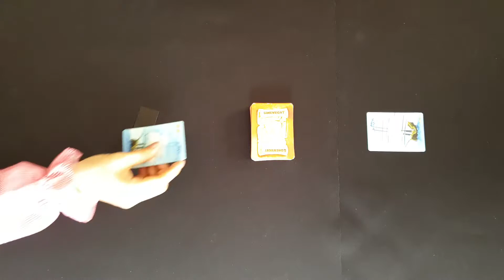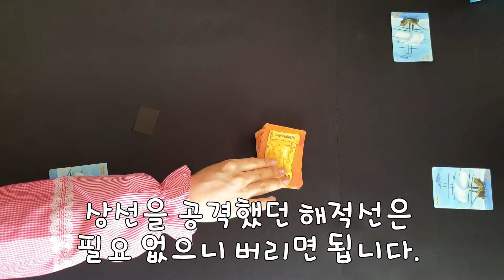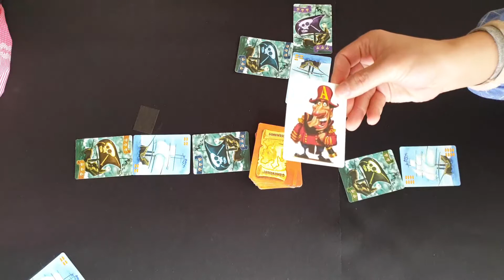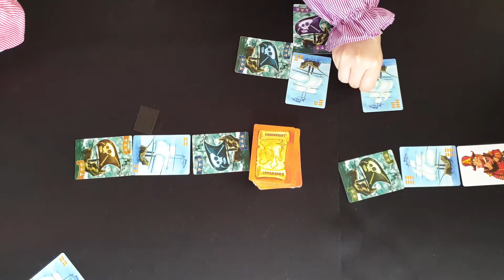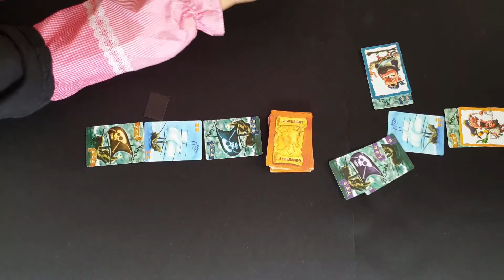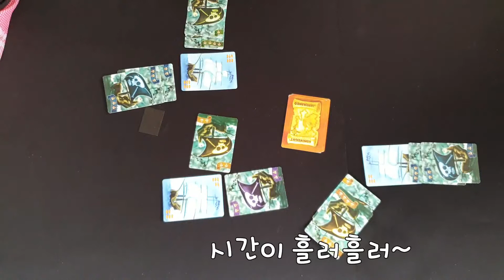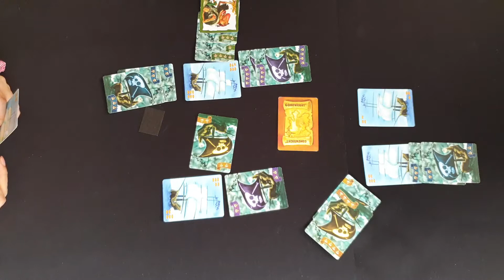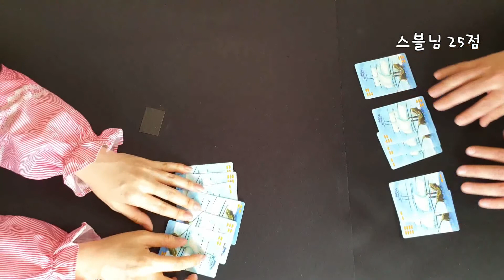30-2. 루트 플레이 영상